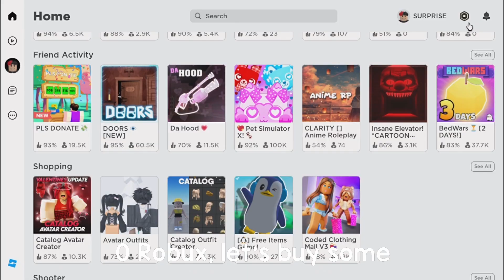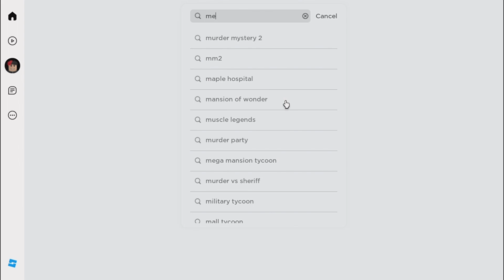roblox in 2051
Roblox in 2051, Roblox in future